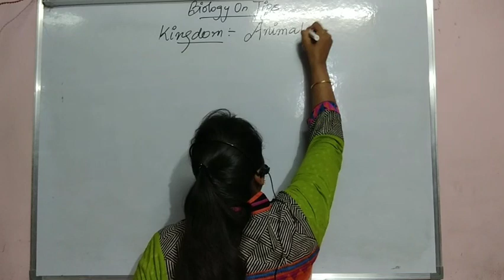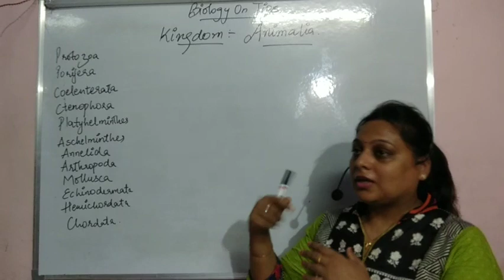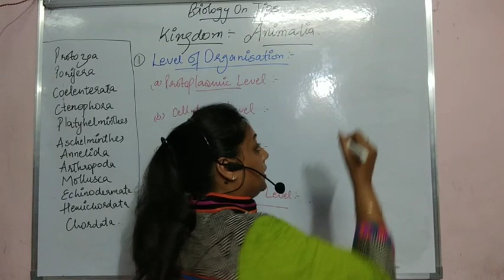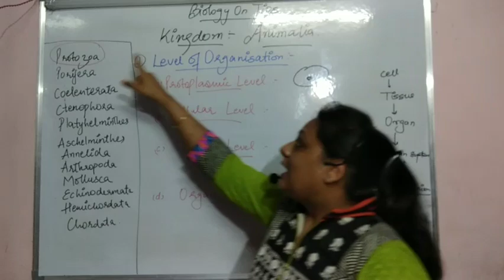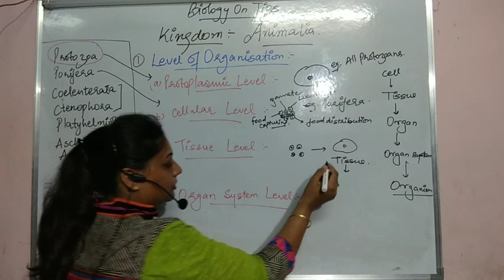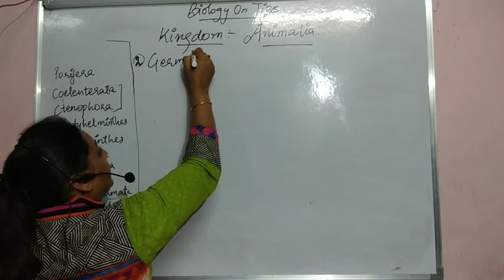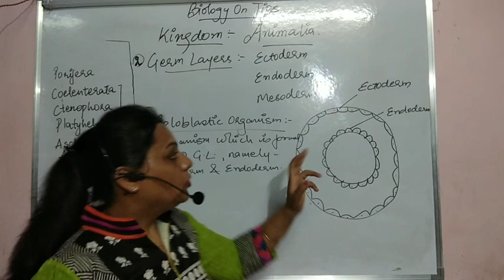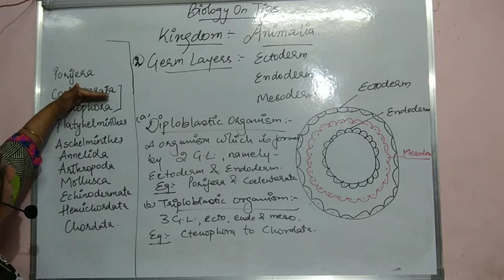THE LIVING WORLD (PART 3) ANIMALIA BASIC CONCEPTS